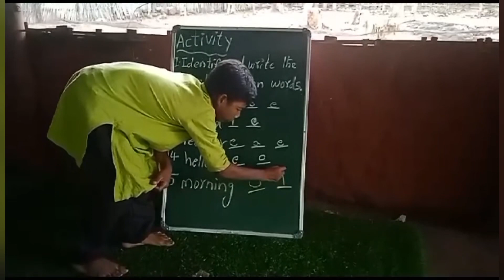Tribal school | kondareddy tribe | kids education | bhadrachalam | hilltop | chintur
At Sabari Girijan Vidyashram. Kids in class. Sabari school is for Kondareddy kids living on the hilltops near Bhadrachalam (Alluri Sitarama Raju district). This is second academic year for our kids. We have few new admissions as well. Thanks for all your support our dear friends and family 🙏. We can continue our work in educating tribal kids only by your generous support! Very grateful!